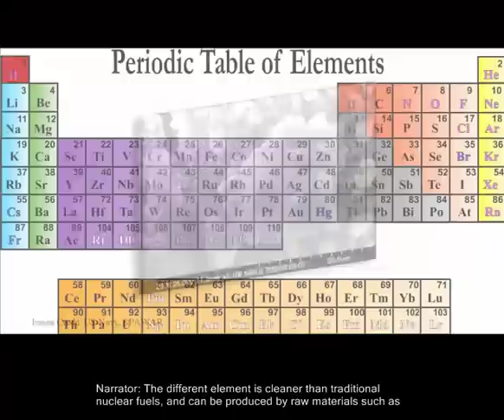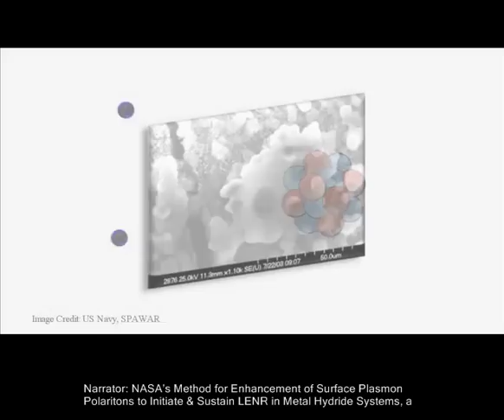NASA Touts the Potential of LENR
NASA senior scientists, Dr. Joseph Zawodny, talks about the potential of LENR, a clean, abundant form of nuclear power.

This was released by NASA on January 12, 2012.

to follow the developing LENR story worldwide .